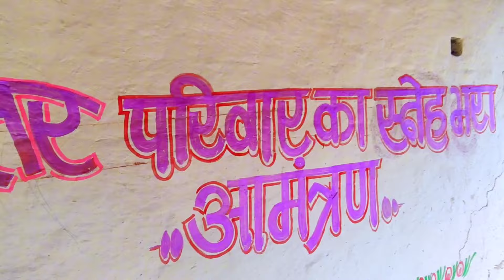मोर दोस्त के बिहाव । आदिवासी बिहाव Mohala Manpur Ambagarh chowki । shivam808